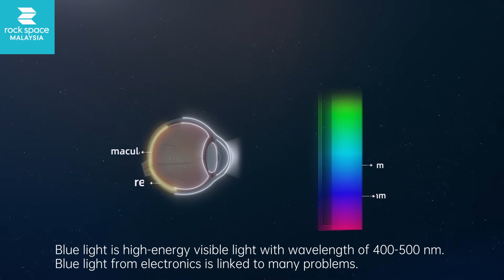2021 NEW rock space Matte + Anti Blu-ray Screen Protector l 防蓝光的防爆膜，减轻蓝光对眼睛的伤害。同时，可以又防手指纹。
OMG‼️😱 Guna handphone sepanjang hari mata akan rasa kering dan tidak selesa❗😣 Tapi sejak ada Screen Protector 𝗔𝗻𝘁𝗶 𝗕𝗹𝘂-𝗿𝗮𝘆➕ 𝗠𝗮𝘁𝘁𝗲 ini dapat kurangkan blue ray yang akan ancam mata kita😎. Selain itu, ia juga dapat selesai masalah tangan🤚berpeluh menyebabkan screen penuh dengan cap jari semasa main game🎮.

Sebenarnya handphone📱 akan lepaskan Blu-ray yang bahaya kepada kesihatan kita❗😩 Masalah ini akan menyebabkan malam tidak dapat tidur dengan elok😪 mata rasa kering dan sakit👀 ataupun tengok barang sudah jadi tidak jelas.

Screen Protector 𝗠𝗮𝘁𝘁𝗲➕𝗔𝗻𝘁𝗶 𝗕𝗹𝘂-𝗿𝗮𝘆 yang terbaru ini, bukan saja dapat mengurangkan blu-ray sehingga 98% dan melindungi mata kita👀 ,ia juga dapat selesai masalah cap tangan semasa main game🎮.

Selain screen protector 𝗠𝗮𝘁𝘁𝗲➕𝗔𝗻𝘁𝗶 𝗕𝗹𝘂-𝗿𝗮𝘆, Kita juga ada design yang lain seperti :

✅ Clear - Kejelasan tertinggi HD yang menyokong sampai 1080P, 2K dan 4K. 🤣

✅ Matte - Andakah anda merasa stuck semasa memain PUBG, Mobile Legend dan 🎮game lain atau jari sering berpeluh dan menyebabkan screen penuh dengan cap jari?🖐🏽 Gunakan ini…

✅ Anti Bluray - Fokus bagi perlindungan mata anda, rasa sakit mata apabila menggunakan handphone? Atau risau penggunaan handphone menyebabkan mata anak jadi rabun dan ingin melindunginya? Menggunakan ini untuk mengurangkan blu-ray sehingga 98%.

✅ Antibacterial - 99.9% antibacterial🦠,  melindungi kami sepanjang hari. Setiap hari, terdapat pelbagai jenis bakteria di sekeliling kita. Terutamanya di screen protector yang sentiasa yang digunakan bakteria boleh hidup selama 2️⃣ minggu di atasnya. Tetapi selepas menggunakan screen protector ini, bakteria akan hapus.

✅ Matte+Privacy - Mengelakkan orang lain mengintai kandungan handphone anda. Terasa ada orang sedang mengintai handphone anda dan rasa hak peribadi sulit terjejas. Gunakan screen protector ini dapat selesai masalah. Dan ini juga ada fungsi anti finger print.

✅ Matte+Anti Blu-ray - Risau penggunaan handphone menyebabkan mata jadi rabun? Gunakan ini untuk mengurangkan bluray dan juga ada fungsi anti finger print.

[Back Film]
✔ Aurora - Warna macan Rainbow atau Twilight🌈, warna berubah mengikut sudut yang berbeza, nampak cantik dan beza dengan orang lain.

✔ Translucent - Youtuber pun suka, juga merupakan jualan terbaik dalam Back Film kami. Bentuk geometri memperlihatkan hasil yang berbeza bagi model handphone yang berbeza.

✔ Doraemon - dapaat kebenaran rasmi dari 𝗗𝗢𝗥𝗔𝗘𝗠𝗢𝗡 𝗝𝗲𝗽𝘂𝗻🇯🇵, anda boleh tengok pada bila-bila masa.😍

✔ Pattern - Terdapat pelbagai pattern seperti metal, carbon punya. Ini perlu tanya admin kami untuk pattern terbaru.

FB: Rock Space MALAYSIA | Rock Space 马来西亚
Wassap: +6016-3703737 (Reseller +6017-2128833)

天啊😨 每天对着手机眼睛一直干干的，等下近视度越来越深❗😣 还好自从有了这款𝗠𝗮𝘁𝘁𝗲➕𝗔𝗻𝘁𝗶 𝗕𝗹𝘂-𝗿𝗮𝘆的防爆膜，帮我挡掉手机一部分对眼睛👀有害的蓝光，摸起来还滑滑的，不会留手指纹🖐🏻，打Game🎮的时候又不会有lag的问题。

手机是会发出蓝光的❗ 如果晚上很难睡觉😴 眼睛红红干干，还是看东西蒙蒙了。那么你已经被蓝光伤害了❗ 有害的蓝光会让眼睛受伤😫 长时间就会带来失眠，眼睛👀疲劳，精神紧张，视力衰退😥 如果我们不重视和预防，会造成青光眼和瞎的❗😱

而这款2021最新的𝗠𝗮𝘁𝘁𝗲➕𝗔𝗻𝘁𝗶 𝗕𝗹𝘂-𝗿𝗮𝘆防爆膜，除了可以帮我们隔绝98%的蓝光，减轻对眼睛的伤害。可以保护眼睛👀之外，它的表面是磨砂的，手感很顺滑😍 而且还不容易留下手指纹哦✋ 玩游戏带节奏的时候🎮 再也不怕手指滑不过去卡卡的，结果来不及按技能送人头了。😎

来! 让我们帮你settle。除了Matte➕Anti Blu-ray，我们还有超多其他款式的防爆可以选，

【前膜】：
✅ Clear - 超高清，清到。。。手机看不出有没有粘东西，画面1080P，它跟着1080P。2K跟2K，4K跟4K。跟足高清就对了。🤣

✅ Matte - 你是否在玩🎮王者荣耀或PUBG的时候，手指怎么都滑不动，卡到怀疑人生😣? 或手指经常出汗👐💦，手机屏幕留着满满的指纹？那你用这个就对了。

✅ Anti Blu-ray - 专为保护眼睛而设计的😎。玩手机看戏久了眼睛👀很干? 或者是怕家里小孩一直对着手机加深近视? 这个可以帮你隔绝手机98%的蓝光，减轻双眼的负担。

✅ Antibacterial - 用银离子的原理达到99.9% 抗菌🦠，真的是全天候都在保护着我们。我们每天都会接触到的手机屏幕上，细菌甚至可以在上面停留多达2个星期😱。😁

✅ Matte➕Privacy - 总觉得看手机的时候，身边总有双眼睛一直在瞄👀你，一点隐私都没有？用了这个后，身边的位置再也不怕有人坐。😏而且也是能防指纹的哦。

✅ Matte➕Anti Blu-ray - 可以减轻蓝光对眼睛的伤害👀，让你拥有一双明亮的眼睛😎。而且还可以防手指纹印到整个荧幕肮肮脏脏哦。

【后膜】：
☑ 后膜 (Aurora) - 极光Twilight的色彩，颜色会随着不同角度变来变去，很美的。让你的手机跟人家不一样。😎

☑ 半透明系列 (Translucent) - 连网红都赞好👍🏻，也是我们最好卖得后膜。半透明的几何形状，会跟着不同的手机型号展现出不同的效果，它真的很特别❗

☑ 哆啦A梦系列 (Doraemon) - 🇯🇵日本官方正版授权，大家都看过童年回忆🧑🏻👧🏻，只要一拿起手机就可以看到它。

☑ 后膜 (Pattern) - 顾名思义，真的有很多pattern，carbon的、皮革的、bling-bling的😍。这个就真的要另外PM问我们的客服了。

市场上95%的手机📱型号我们都有支持，你只要把你用的手机型号告诉我们，我们就能用专业的机器，在3️⃣0️⃣秒内把你要的防爆膜给割出来哦。😁

𝗔𝗯𝗼𝘂𝘁 𝗨𝘀 | 关于我们：

Malaysia distributor of the premium mobile accessories since 2009. Sole Distributor of rock space screen protector which is leading No 1 in Malaysia.

We are mainly supplying the quality and branded products such as screen protector, mobile case, power bank, travel charger, in-car charger, wireless charger, USB cable Etc...

Our company had covered most of the mobile shops and online trading in the whole of Malaysia. Through the feedback from our retail partners, we are able to fulfill the needs of end users.

We aim to offer our customers with the best quality product and excellent service. We are also looking for new opportunities to meet our business growth and goes.

自2009年以来，是马来西亚优质手机配件的批发以及经销商。同时，也是全马第一防爆膜rock space的独家代理商。

我们主要提供优质和品牌产品，例如屏幕保护膜，手机壳，移动电源，充电器，车充，无线充，USB 数据线等。

我们公司已经覆盖了整个马来西亚的大多数手机、电脑以及online商店。 通过我们零售合作伙伴的反馈，我们能够满足最终用户的需求。

我们旨在为客户提供最优质的产品和优质的服务。 我们也在寻找新的机会来满足我们的业务增长和发展。